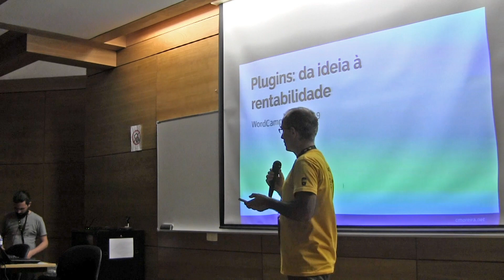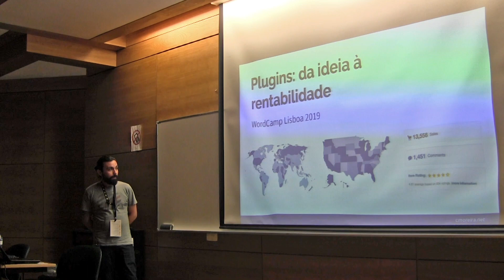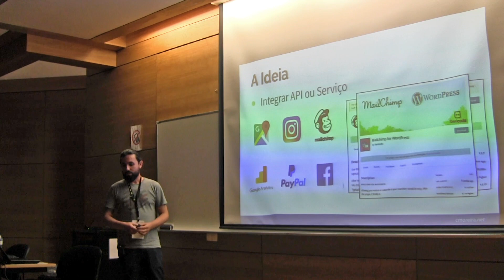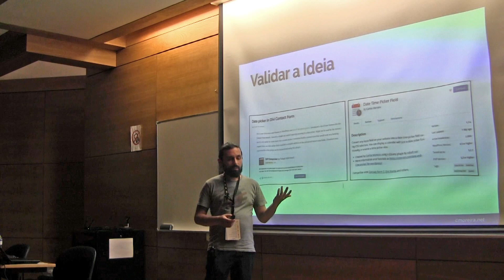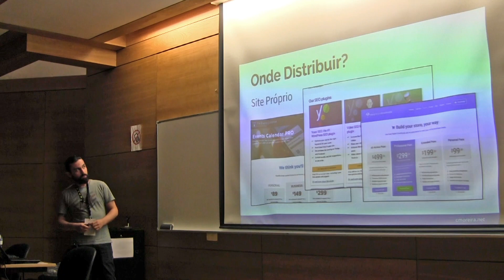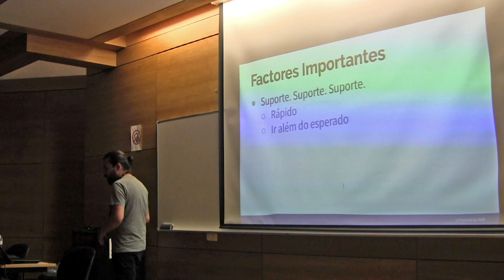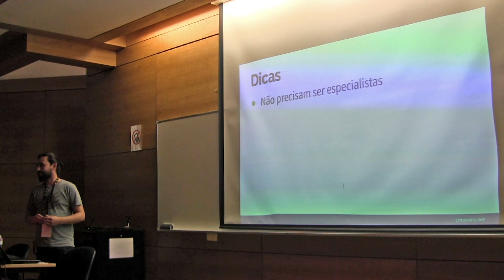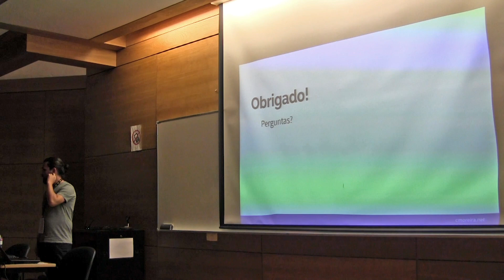Carlos Moreira - Plugins: da ideia à rentabilidade - WordCamp LIsboa 2019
Apresentado durante o WordCamp Lisboa 2019